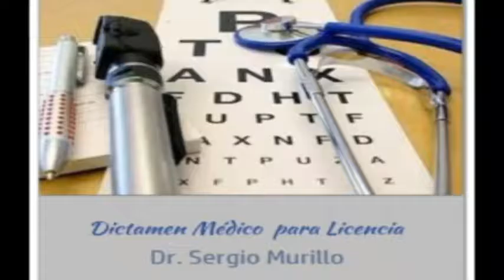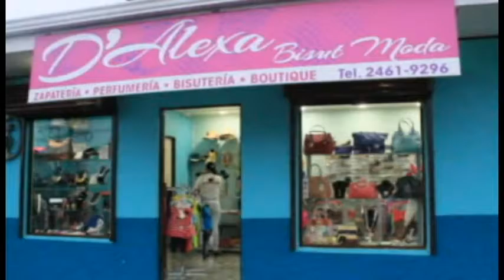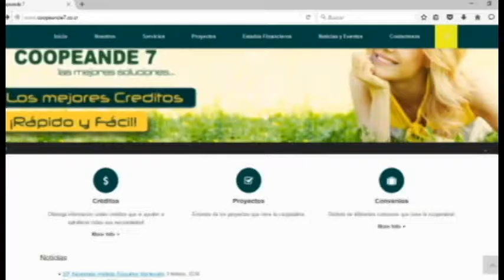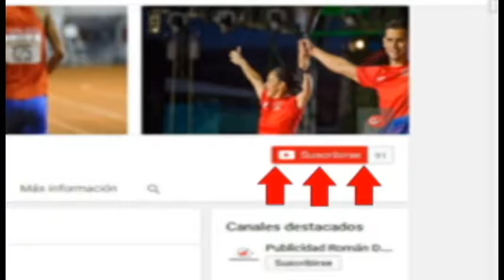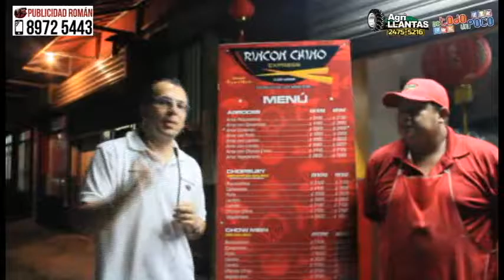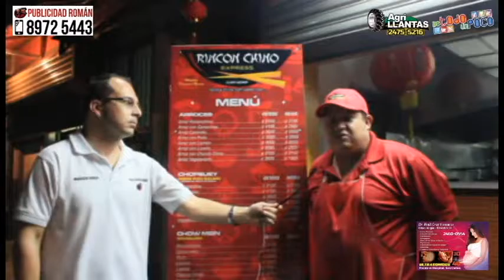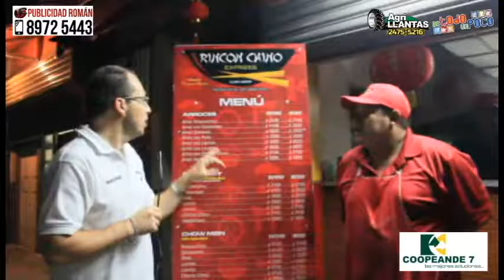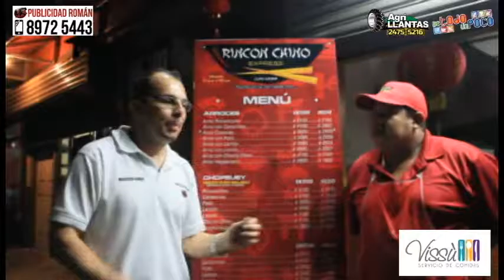De todo un poco 19/8/16